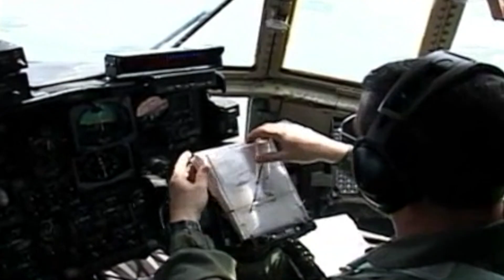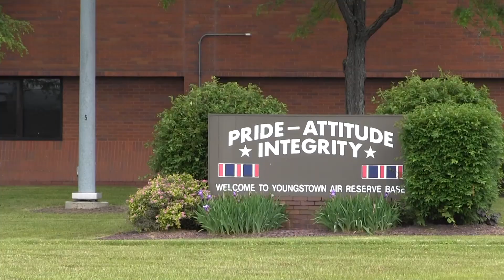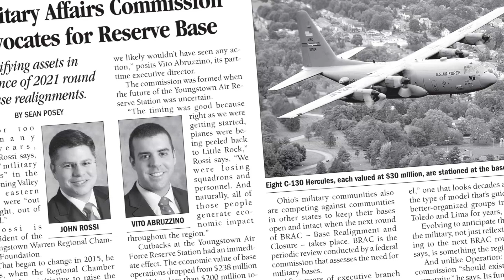Valley Makes YARS Mission Possible